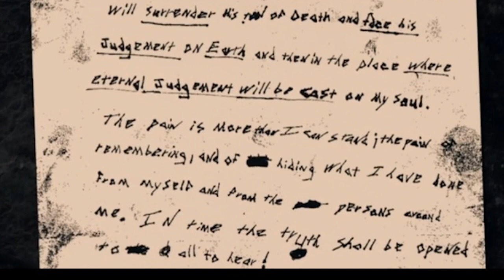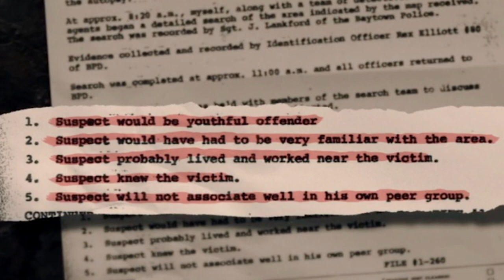Case Cracked: The Madman & Mary Stiles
On the Case with Paula Zahn (amazon link):